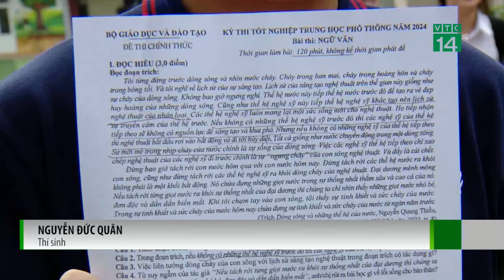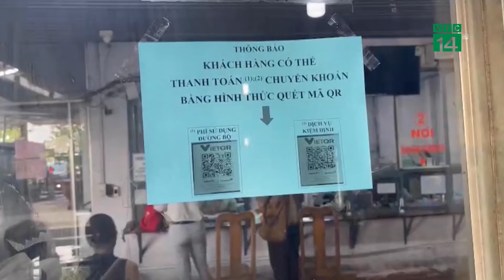Không ngại nắng nóng, tiếp sức để thí sinh “vượt vũ môn” ngoạn mục| VTC14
VTC14 | Kỳ thi tốt nghiệp THPT năm 2024 diễn ra trong 2 ngày 27-28/6. Cùng với những hành động đẹp, màu áo xanh của các tình nguyện viên tại các điểm thi khiến các sĩ tử và người nhà thêm vững tâm, vượt qua kỳ thi thành công, tốt đẹp.